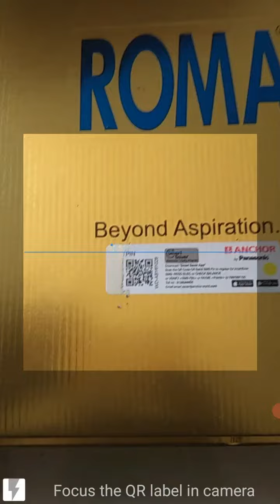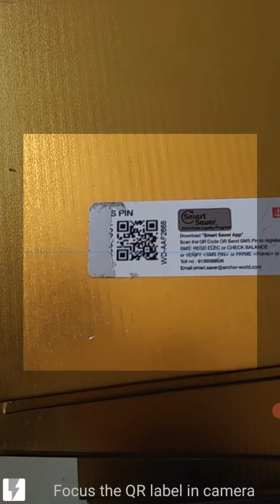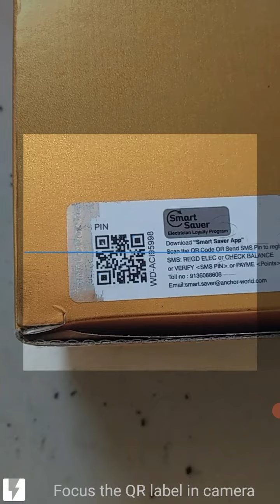anchor Urban plats switches coupon scan dekhiye video me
havells fan bronza